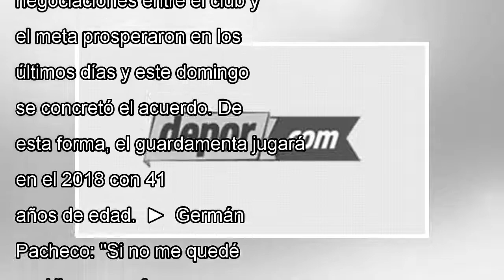Leao butrón con renovó 2018 Fichajes: alianza lima por un año más y jugará con 41 Años by news today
Alianza Lima le dio el mejor regalo a sus hinchas a pocas horas de la Navidad. El arquero Leao Butrón renovó su contrato...